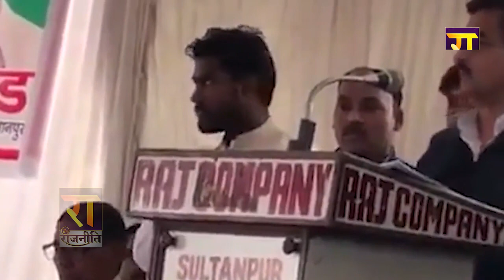Shiv Tandav Strot::सपा नेता ने मंच पर गाया शिव तांडव स्‍त्रोत